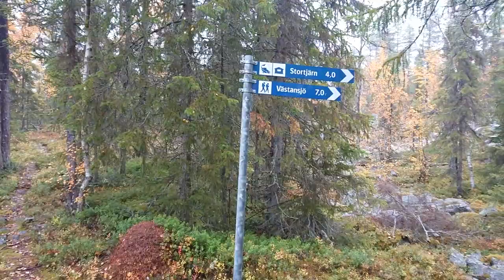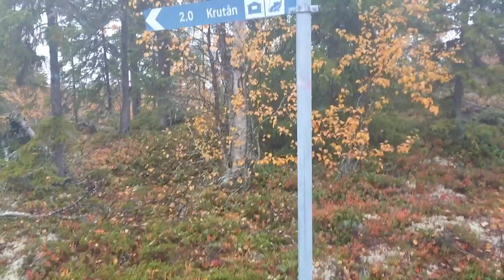Finnish Spitz and White Waters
Returning to one of my favourite places, Stennäs. A very rocky place, but with great beauty. Deep forests, lakes, and rivers in the area. We spent a whole day here walking from Stennäs to Vatjom, Antonskullarna, Stortjärnen, Söjneselet, following Krutån back to Vatjom and back to Stennäs. We did not stay faithful to the trail so it took us seven hours. This was the final day of this trip, so we tried to make the most of it.

0:00 Intro
1:28 Bridges over White Water
5:39 Vatjom
8:20 Rest Spot
10:34 Aamu Digging
12:11 Krutån
14:41 Outro

1-33